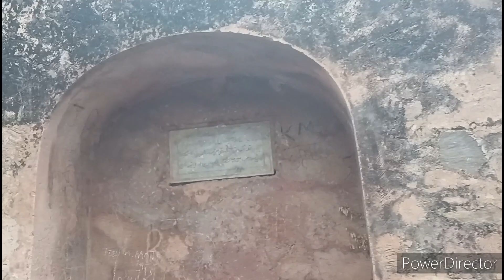!! Rajgarh fort !! राजगढ़ का किला आज भी मिलते हैं रहस्यमई खजाने में रहस्यमई गुफाएं alwar